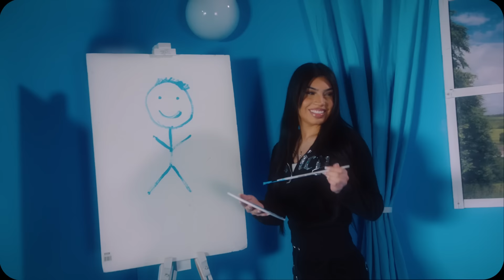Swarmz - Blessing(Music video)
Director - @jaypapworth
Stylist - @77sstudio
Brand - @zeromileage_